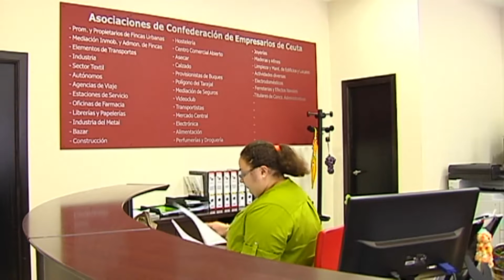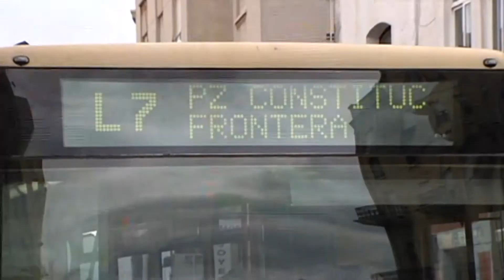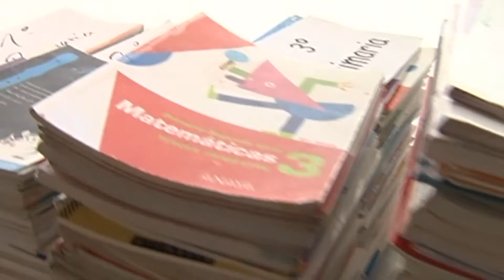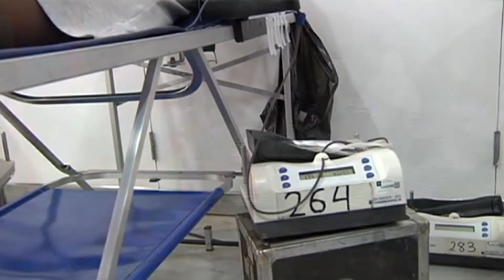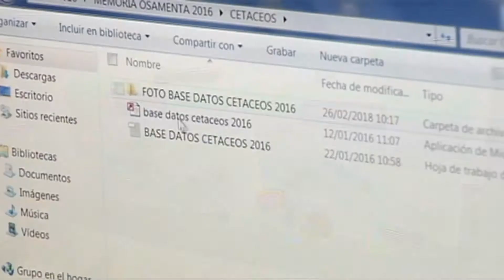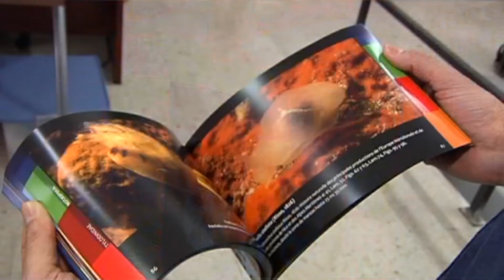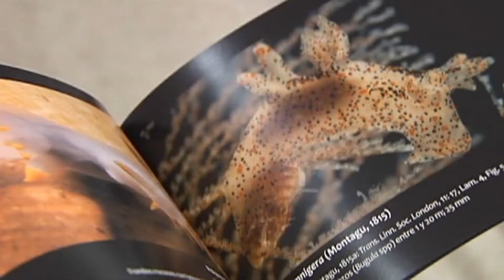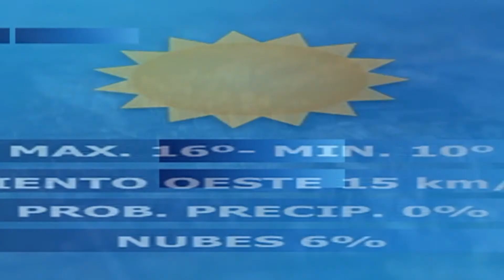NOTICIAS CEUTA 20 03 2018 - 1ª EDICIÓN